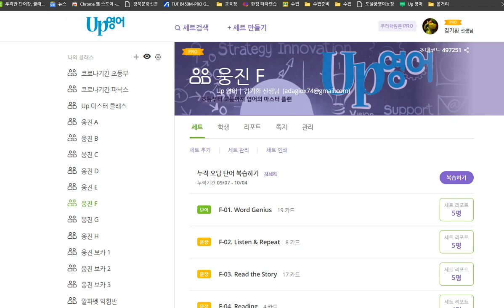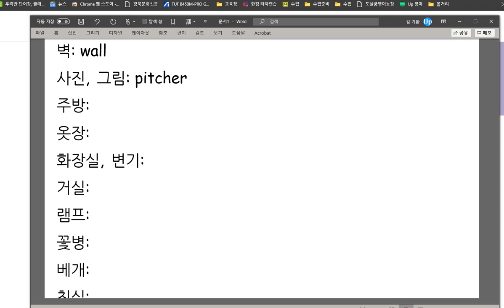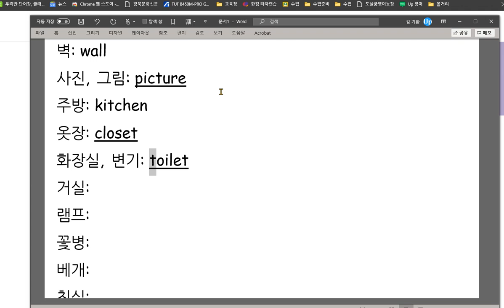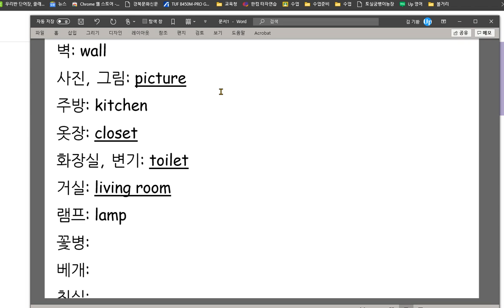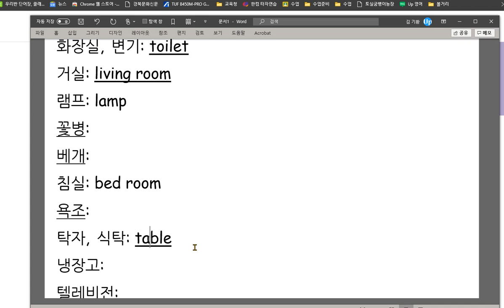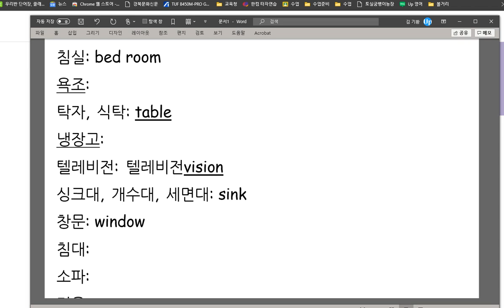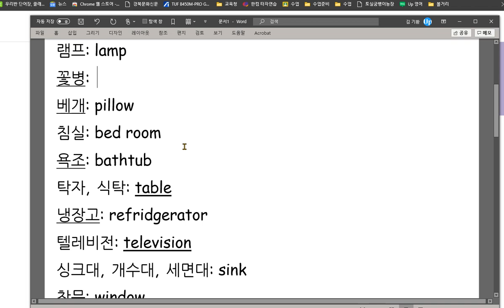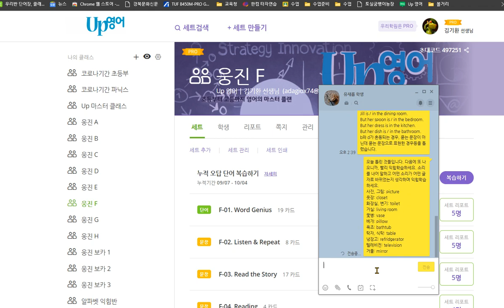유새롭 2020 10 07 집안 물건들과 관련된 단어를 익혔습니다 단어 학습 성취도가 매우 낮습니다 꾸준한 익힘학습이 필수적입니다